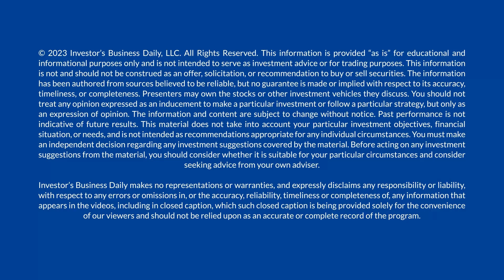Biotech Stocks Are Shooting Higher. Here's How You Can Play Them.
For investors taking a shot at the medical sector, figuring out the right prescription to succeed in the market may make your head spin. On this episode of "Industry Insights," we'll discuss what factors to consider with biotech stocks. We also examine how FDA approvals influence sector performance over the long term.